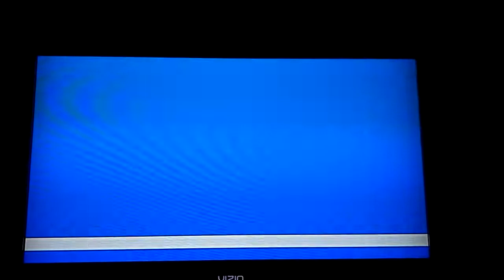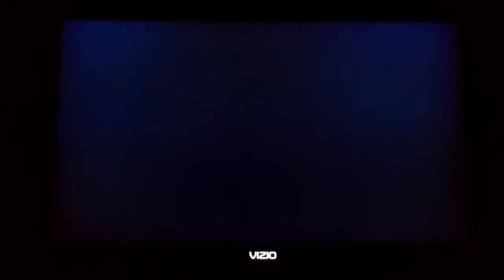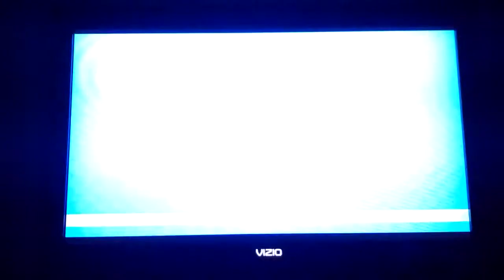Mario Super Sluggers Waluigi Spitballs (P1) VS Birdo Bows (CPU) in Yoshi Park Day (1st Part)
Video Request by Total Drama Cat. This is a video of the First Part of Waluigi VS Birdo in Yoshi Park Day for Mario Super Sluggers.